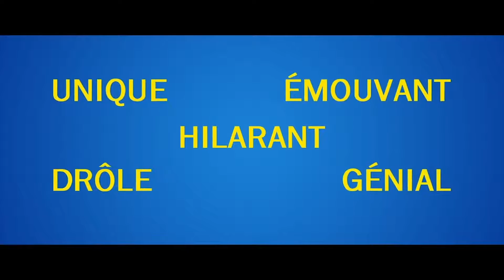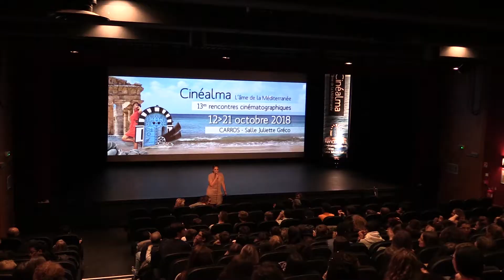Cinéalma seance scolaire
Séance scolaire (collège et lycée) en espagnol du film "Champions" dans le cadre du festival Cinéalma.